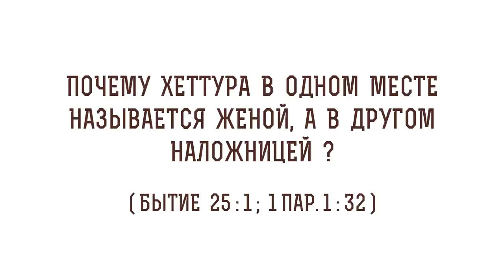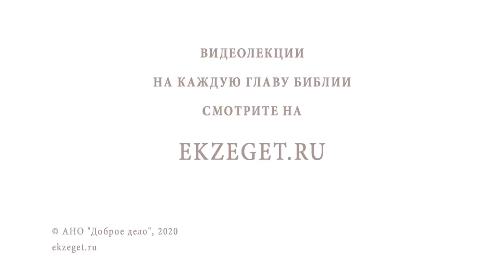Почему Хеттура в одном месте называется женой, а в другом наложницей (Быт. 25:1)? Прот. Олег Стеняев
Почему в книге Паралипоменон жена Авраама Хеттура, которую он взял после Сарры, называется не женой, но наложницей, хотя в книге Бытие она законная супруга? Протоиерей Олег Стеняев данном видео отвечает на этот вызывающий сложность вопрос. Священник  цитирует слова блаженного Иеронима. Он рассказывает о связи Агарь, которая была при Сарре, и Хеттуры.